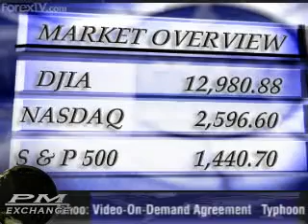PM Exchange - Nov 23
Forex TV - DailyFx.com's Schlossberg weighs in on the USD touching new record lows vs. the EUR and CHF,  and provides his Fx forecast for the week ahead.  U.S. equities rallied on Black Friday, but ended the week with losses.